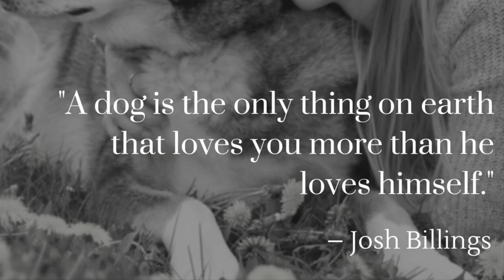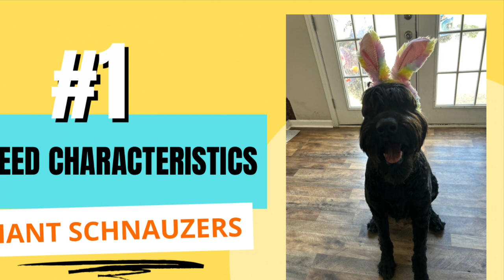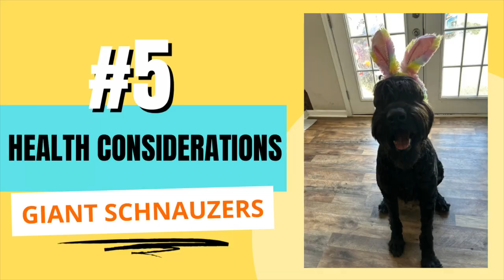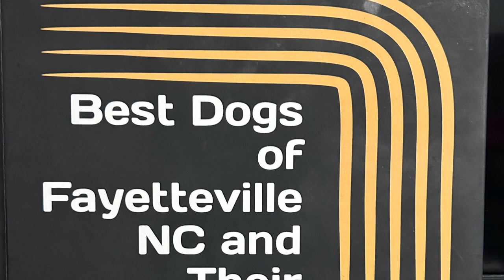Top 5 Things To Know Before Getting A Giant Schnauzer | Dog Facts 101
Are you considering adding a Giant Schnauzer to your family?
Look no further! In this video, we will be discussing the top 5 things you absolutely need to know before getting a Giant Schnauzer. From understanding their unique temperament and grooming requirements to learning about their exercise needs and potential health concerns, we've got you covered. Our expert insights and valuable tips will ensure you are well-prepared for the wonderful journey of welcoming a Giant Schnauzer into your life. So, before you make any decisions, make sure to watch this video and discover the top 5 things to know before getting a Giant  Schnauzer. Get ready to become the best Giant Schnauzer parent you can be using these top 5 things to know before getting a Giant Schnauzer 🐶!

Follow our IG and share photos of your pets with us

If you'd like to send donations we are currently helping Fayetteville Animal Protection Society (FAPS) please send packages
to: PetTastics 701 Mackay Ct Fayetteville NC